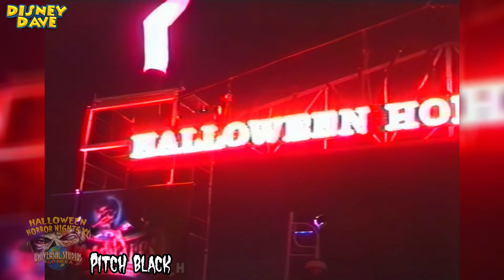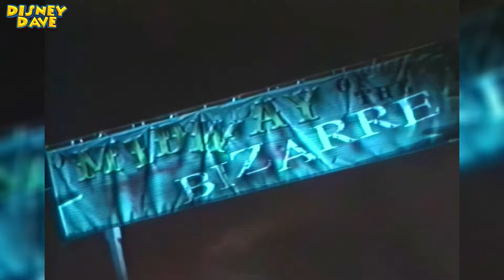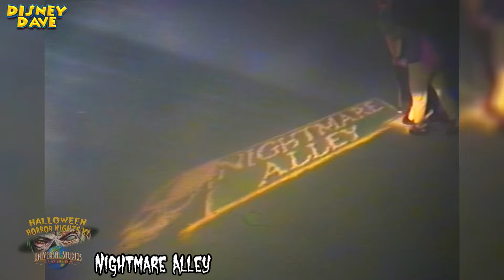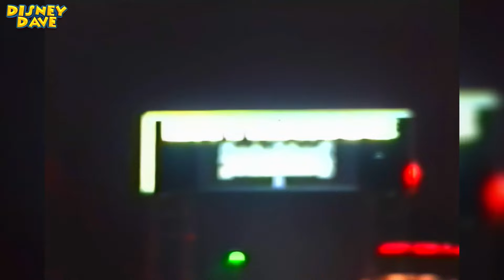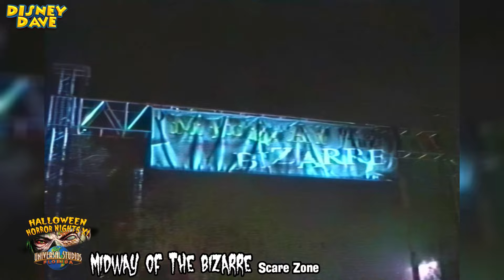Restored Home Video: Visiting Universal Studios Florida Halloween Horror Nights XI 2001 (HD 50FPS)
🎃👻 Halloween Horror Nights 11 at Universal Studios Florida (2001) | Home Movies Collection 🌕🏰

Prepare for a spine-tingling journey into the past as we revisit the eerie and unforgettable Halloween Horror Nights 11 at Universal Studios Florida in 2001! In this hair-raising video, I'm excited to share my spine-tingling home movies capturing every heart-pounding moment of that frightful night. Join me as we venture into the world of scares and screams!

🌆 Entering Universal Studios Florida HHN 11 for the Evening: The night begins as we step into the transformed Universal Studios Florida, where a haunting atmosphere awaits. The anticipation is palpable as we prepare for a night of chilling thrills.

🏚️ Pitch Black Haunted House: Brave the darkness in the Pitch Black Haunted House, where fear lurks around every corner. Dare to enter and uncover the secrets within.

📖 Scary Tales Haunted House: Step into the twisted world of Scary Tales, where beloved fairy tales take a terrifying turn. Discover the darker side of these classic stories.

🗽 HHN 11 New York City Area: Explore the creepy streets of HHN 11's New York City area, where the city that never sleeps becomes a nightmare you won't forget.

🕺 Beetlejuice's Graveyard Mash-Up: Join the ghastly fun with Beetlejuice's Graveyard Mash-Up, a spooky and hilarious show that's a graveyard smash.

🎩 Dangerous D'illusions Show with Illusionist Franz Harary: Prepare to be mystified by the Dangerous D'illusions Show, Witness mind-bending feats that blur the line between reality and illusion.

🎸 Bill & Ted's Excellent Halloween Adventure Show: Get ready for a wild and hilarious ride with Bill & Ted's Excellent Halloween Adventure Show. Iconic characters, pop culture, and laughs collide in this unforgettable performance.

🎪 Midway of the Bizarre Scare Zone: Step into the bizarre and surreal world of the Midway of the Bizarre Scare Zone, where the boundaries of reality are stretched to their limits.

🪅 Nightmares On Parade: Join the Nightmares Parade, a macabre procession of creepy characters and eerie sights that adds a chilling atmosphere to the night.

🎪 HHN 11 Sideshow Act: Be amazed and horrified by the HHN 11 Sideshow Act, where extraordinary and bizarre talents take centre stage.

🚪 The Unknown Scary Zone: Venture into the enigmatic and unsettling world of The Unknown Scary Zone, where the mysteries of the night come to life.

🎪 Nightmare Alley Scare Zone: Explore Nightmare Alley Scare Zone, a place where nightmares become reality and fear is around every corner.

💦 HHN 11 Foam Party Area: Cool off and let loose in the HHN 11 Foam Party Area, where the night takes an unexpected and refreshing turn.

🧞 Superstitions Haunted House: Confront the superstitions that haunt us in the Superstitions Haunted House, where luck takes a terrifying twist.

🏃 Run Haunted House: Race against fear in the Run Haunted House, where every step brings you closer to a pulse-pounding finish.

🧟 The Mummy Returns Haunted House: Journey into the ancient and eerie world of The Mummy Returns Haunted House, where the curse of the pharaohs comes to life.

Share your own favourite moments from that frightful night in the comments below!

FEATURE CHAPTERS

00:00:00 - HHN 11 Home Movies Intro
00:00:08 - HHN 11 Trailer
00:01:17 - Entering Universal Studios Florida HHN 11
00:02:01 - Pitch Black Haunted House
00:03:44 - Scary Tales Haunted House
00:08:04 - New York City Area
00:10:39 - Beetlejuice's Graveyard Mash Up
00:13:52 - Dangerous D'illusions Show with Illusionist Franz Harary
00:26:09 - Men In Black Area
00:26:24 - Bill & Ted's Excellent Halloween Adventure Show
00:40:21 - Midway Of The Bizarre Scare Zone
00:42:32 - Nightmares On Parade
00:48:34 - The Horror Make-Up Show
00:48:58 - HHN Sideshow Act
00:49:41 - The Unknown Scary Zone
00:51:14 - World Expo Area
00:51:38 - Nightmare Alley Scare Zone
00:53:11 - New York City Area
00:53:20 - HHN 11 Foam Party Area
00:54:15 - Superstitions Haunted House
00:57:55 - Run Haunted House
01:03:57 - The Mummy Returns Haunted House
01:08:15 - Midway Of The Bizarre Scare Zone
01:09:38 - Men In Black Attraction
01:11:01 - Feature End